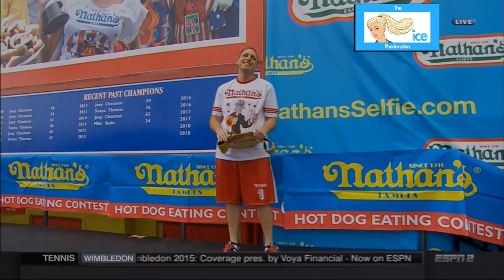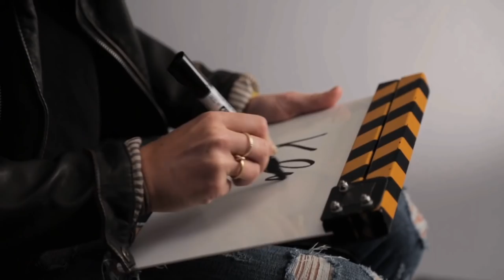Matt Stonie Upsets Joey Chestnut at 2015 Nathan's Hot Dog Eating Contest | LIVE 7-4-15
JOSEPH "JAWS" CHESTNUT (AGE 31) - SAN JOSE, CALIFORNIA, UNITED STATES - COMPETITIVE EATER

MATTHEW "MEGATOAD" STONIE (AGE 23) - SAN JOSE, CALIFORNIA, UNITED STATES - COMPETITIVE EATER

Location Site: Nathan's Famous in Coney Island, New York

Original Airdate: Saturday July 4, 2015 (ICE-TV)